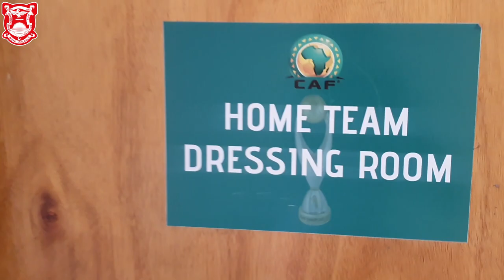GU VS SYSTEMS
Highlights from our Botswana Premier League match against Security Systems at the National Stadium yesterday.